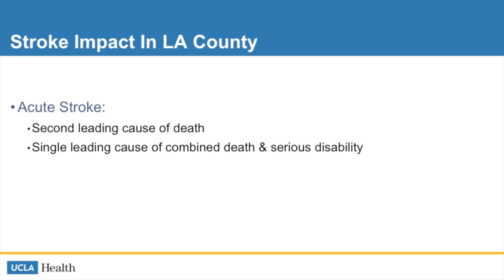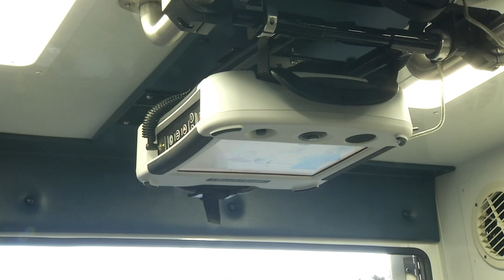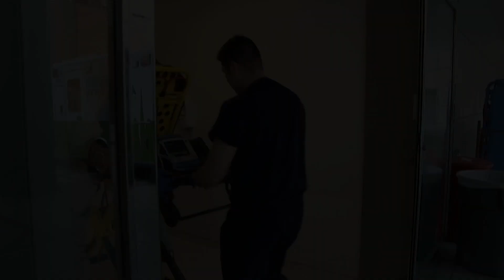Mobile Stroke Unit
A new aid unit is now available to serve the residents of Cerritos